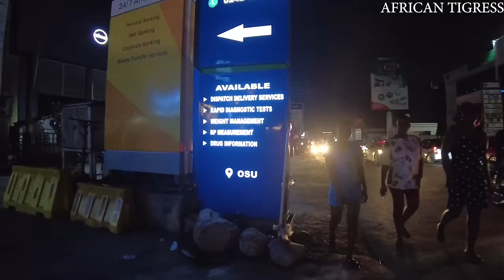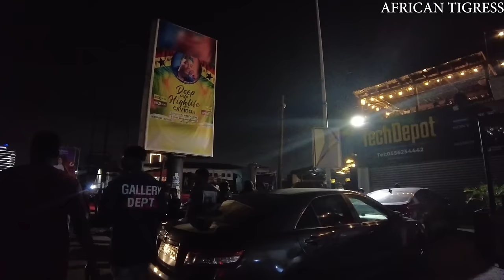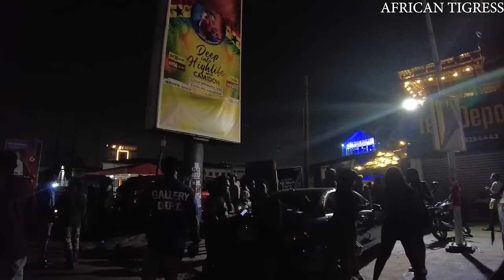What You See & Hear In The Streets of Accra Ghana At Night! Oxford Street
What You See & Hear In The Stress of Accra Ghana At Night! Oxford Street

Are you traveling? Have you tried Airbnb? Sign up with my link and you will get up to $65 off your first trip.